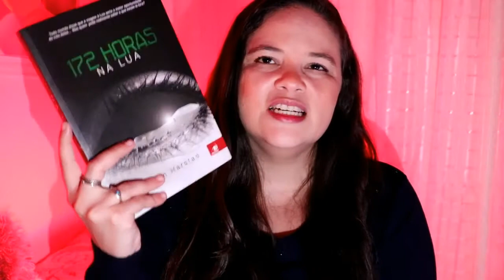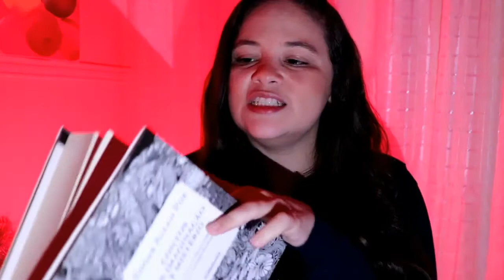youtube video #-4peMuXyUfw